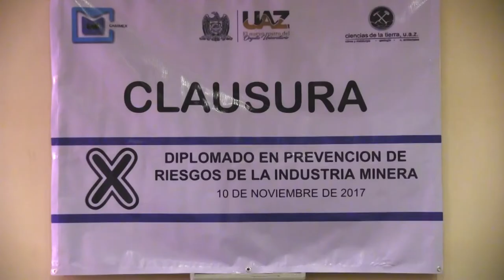Clausura del X Diplomado Prevención de Riesgos de la Industria Minera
Ceremonia de Clausura y entrega de Reconocimientos a los asistentes al X Diplomado en Prevención de Riesgos de la Industria Minera 2017.